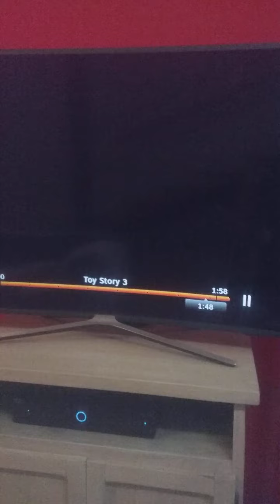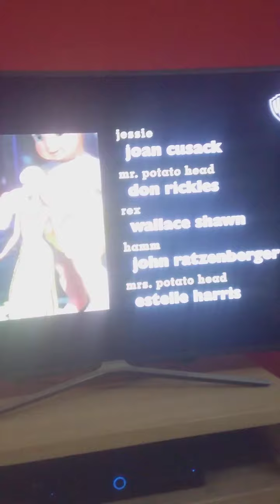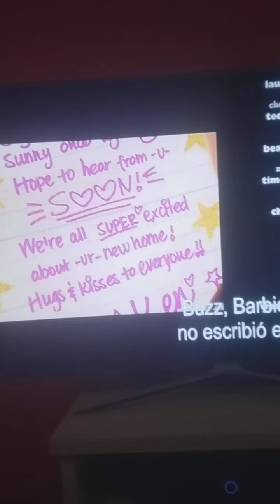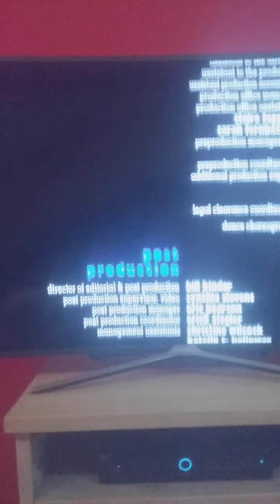JUNTOS ESTAREMOS HAY UN AMIGO EN MI